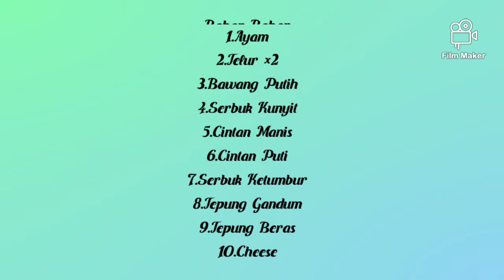Cara Goreng Ayam Krispy Berempah Keju.❤️😍